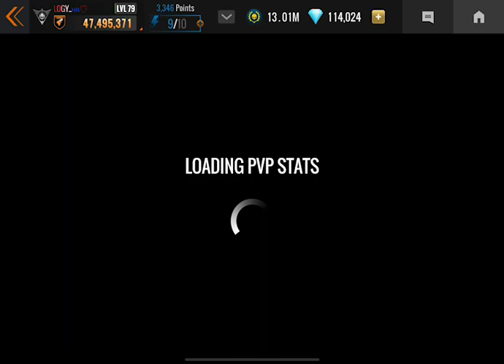non war day's is playing naked refreshing